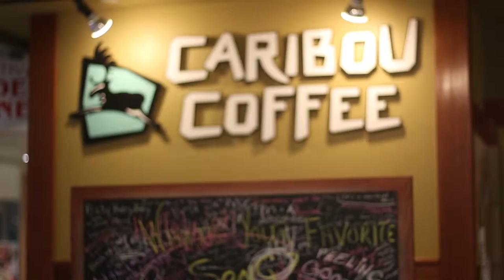Caribou Coffee STN 2016 Commercial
STN Contest Submission.
Shot by- Charlie Pierce, Will Barr, Shawn Bellini, and Simraj Singh
Caribou Coffee on 233 Peachtree Street